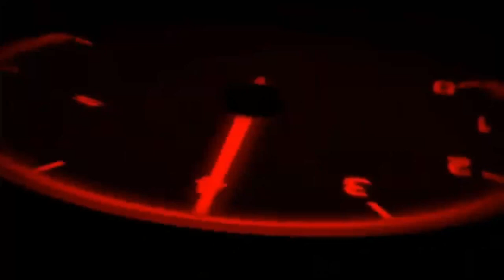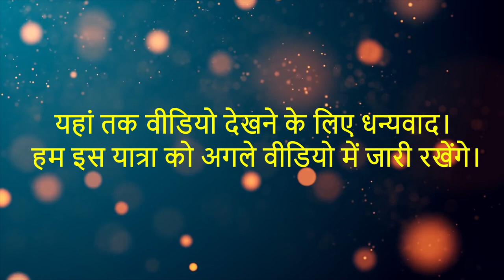Omkareshwar to Indore full jam in Ghat 😏😏😏